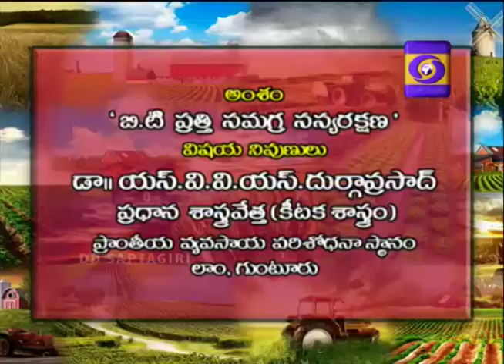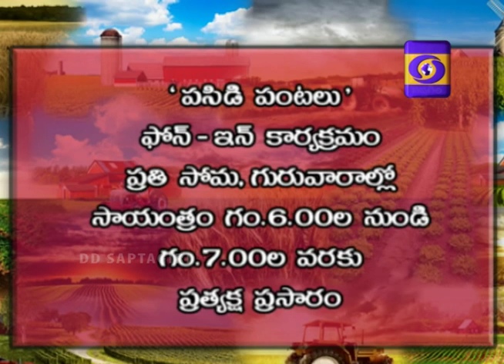Pasidipantalu BT Prathi Samagra Sasyarakshana Dr N V V S Durga Prasad